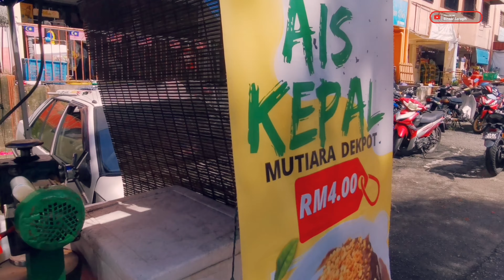food HUNTING di Tepi jalan,, review NASI lemak yang SEPI customers‼️asmr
Hi teman teman,, di video kali ini aku mau review nasi lemak di Malaysia, tepat nya di daerah tempat aku tinggal,, nasi lemak ini gak banyak customer ngantri,, padahal enak banget loh. Semoga aja makin laris manis jualannya la buk. Jgn lupa nonton Dan subscribe ya gaes